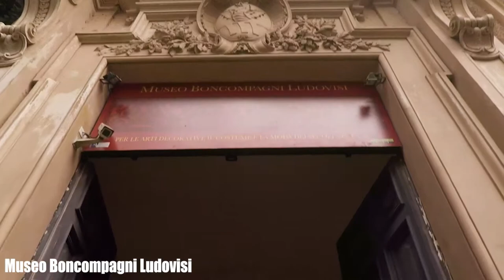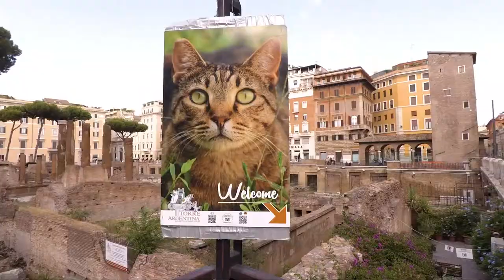Roman cats and Museo Boncompagni Ludovisi